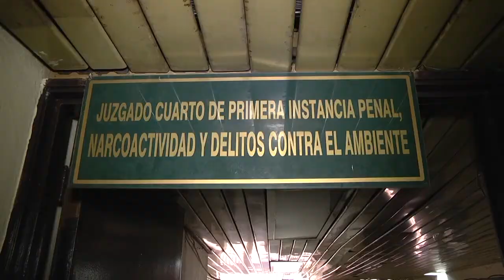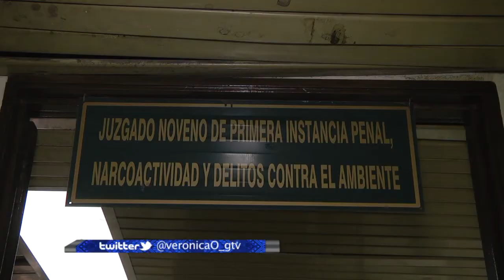Llega a Guatemala Oscar Wilfredo alias "La Bestia"